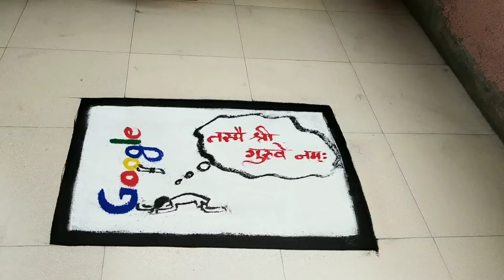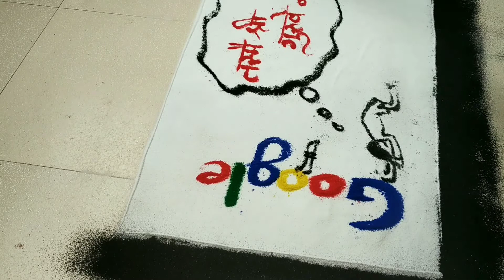Guru paurnima rangoli in 21st century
Some other rangolis:-
Diwali special rangoli /poster rangoli by Neha

Diwali special rangoli by neha

Sanskarbharati rangoli design for Diwali | simple and easy diwali special Rangoli design by Neha

Easy and quick Ashadhi Ekadashi special Rangoli

Rangoli for vat-paurnima

Very simple Rangoli Design for Gudi Padwa /Ugadi Rangoli by Neha

How to give Finger strokes in rangoli by Neha

Radha Krishna Rangoli/ Sanskar Bharti Rangoli for Holi/ Holi special Rangoli/Design by Neha

Makarsankrant special sanskar bharti rangoli design by Neha

Ganesh Chaturthi special Sanskar bharti Rangoli design/ Ganapati Rangoli design/ welcome rangoli design by neha

Simple Sanskar Bharti Rangoli/ welcome rangoli design By Neha

Rangoli design For wedding /poster rangoli/  by Neha

Tattoo using Temporary Tattoo cone by Neha

Mahashivratri special rangoli/ nagpanchami special rangoli /poster rangoli by neha

Mahashivratri special Rangoli by Neha

Kids Rangoli / cartoon rangoli/ baby shower/ childrens day rangoli by Neha